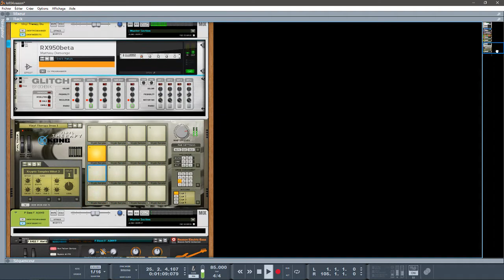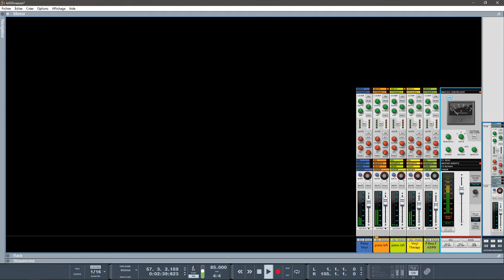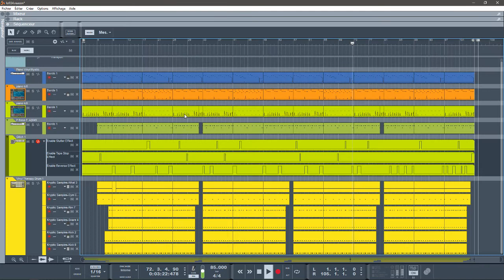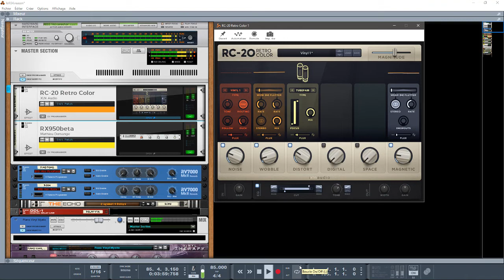REASON 10.4 SAD PIANO LOFI